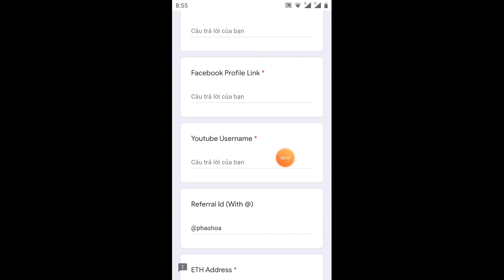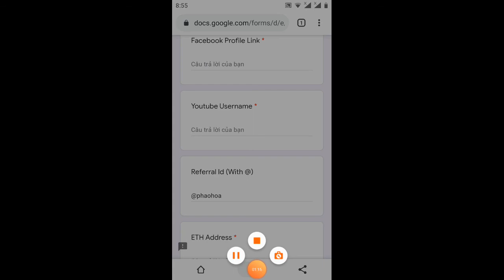hót ae ơi /nhận 25$ tokenCBD free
Link ĐK
số điện thoại kết bạn Zalo :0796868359